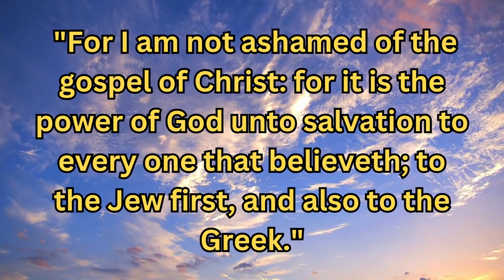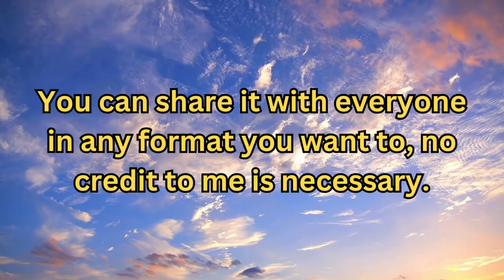Verse Of The Day - Romans 1:16 - Daily Encouragement - Shining The Light - Verse of the Day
Welcome to our daily encouragement videos. In today's video we will be looking at Romans 1:16.

Short Explanation Of The Gospel You Can Share With Others; no credit to me required:

The Bible says in Romans 3:23 “For all have sinned, and come short of the glory of God;”

This means that everyone, including you, is a sinner.

We have all disobeyed God, simply by not loving Him with all of our heart, which is the first commandment. Simply not believing in Jesus breaks this one too.

Also, If you have ever told a “white lie”, disobeyed your parents as a child, stolen anything even something small like a pen, blamed someone else for something you did, then that makes you a sinner too.

The punishment for our sin is spiritual death, which is being separated from God for all eternity and being tortured in hell ( a burning lake of fire) for all eternity.

Revelation 20:15 “And whosoever was not found written in the book of life was cast into the lake of fire.”

But God loves us and does not want us to go to hell, so He sent Jesus Christ, His only begotten son to die on a cross and rise from the dead three days later to save us.

In addition, not only is Jesus the only begotten Son of God, He also is God.
John 1:1-3 “In the beginning was the Word, and the Word was with God, and the Word was God. The same was in the beginning with God. All things were made by him; and without him was not anything made that was made.”

In order to be saved we must truly believe in Jesus.

Romans 10:9-10 “That if thou shalt confess with thy mouth the Lord Jesus, and shalt believe in thine heart that God hath raised Him from the dead, thou shalt be saved. For with the heart man believeth unto righteousness; and with the mouth confession is made unto salvation.”

The full meaning of the word "believe" in the Bible includes not only being fully persuaded concerning the facts about Jesus according to the Scriptures, but to also commit, yield, and obey."

This means that in order to be saved you must completely believe the facts about Jesus according to the Scriptures and commit your life to sincerely trying to obey Christ, yielding (fully surrendering) your will to God's will for every aspect of your life.

Then you will go to Heaven and live forever with God when your physical body die or when Jesus comes back and takes all of the saved to Heaven.
This is the only way you can go to heaven. If you have never done this please do it now.

Here is a prayer that you can pray word for word or use as a guide to tell God that you truly believe in Jesus, including repenting of your sins by fully surrendering your will to His will, and committing to sincerely trying to obey Christ in all things for the rest of your life; and to ask God to forgive you of your sins. You will not get saved just by praying this prayer, you must truly believe and repent with your heart.

Here is the prayer:

“Dear God, I know that I am a sinner and I believe that Jesus Christ died on the cross and arose from the dead to pay for my sins. I repent of my sins by fully surrendering my will to your will, and committing to sincerely trying to obey Christ in all things for the rest of my life. Please forgive me of my sins and help me to obey you and live for you for now on. Please take me to heaven when my life on this earth is over. Thank you for saving me. In Christ Jesus name, Amen.”

daily encouragement, verse of the day, Romans 1:16,not ashamed of the gospel, share the gospel with others, how to share the gospel, witness to others, encouraging quote, encouraging verse, quote of the day, bible quote of the day, bible verse of the day, daily devotional, devotional, bible verses for strength and peace of mind, scripture, verse of the day, verse, daily bible reading, verses, morning scriptures to start your day, Bible verse, today's bible verse, scripture reading, audio bible, shining the light ministries, Desiree Jordan, the 2 witnesses